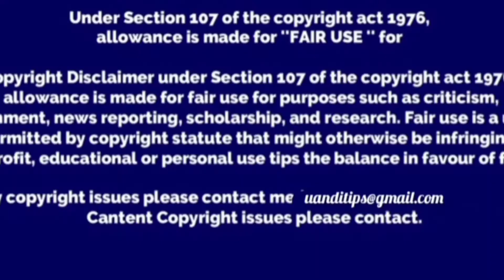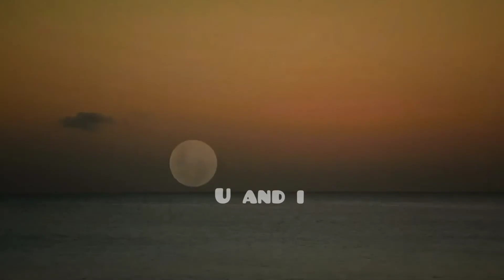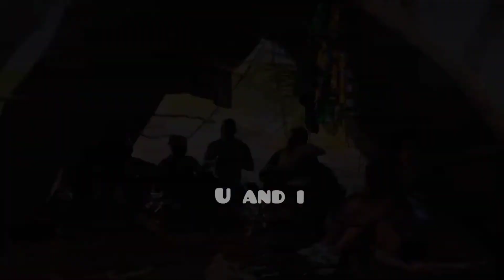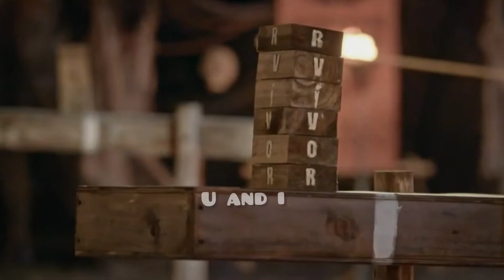Day 22 & 23 👍Parvathy நாட்டாமை வேலை😂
Many twists and turns happen in survivor show and Parvathy proved that she has some patience in work she does 👍